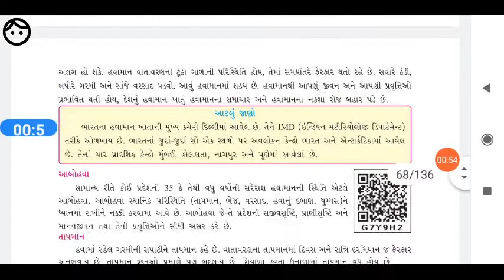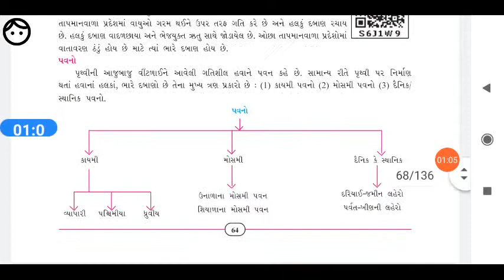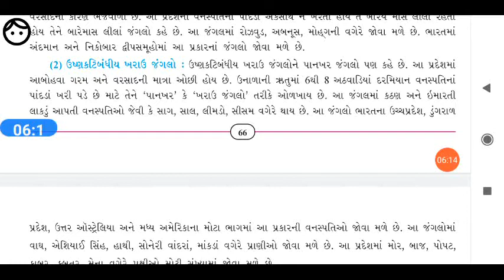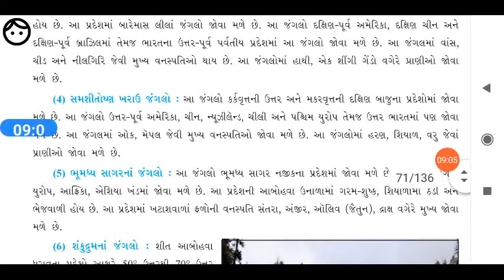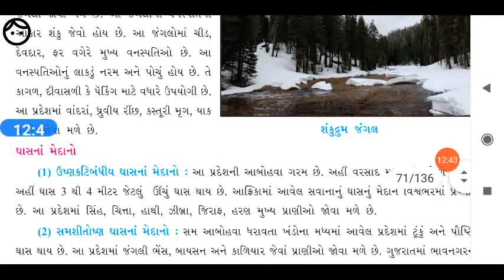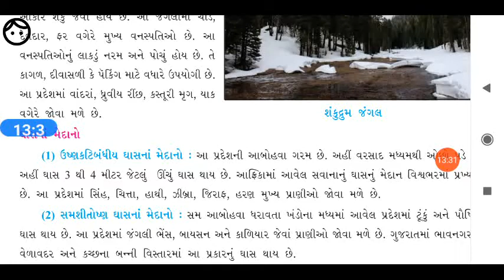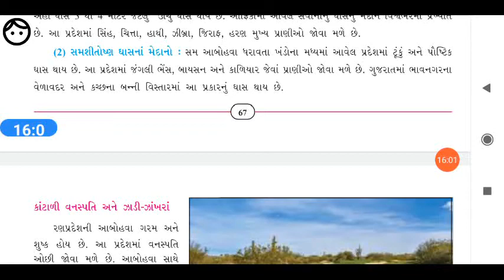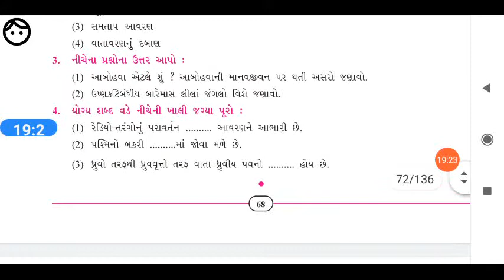ધોરણ 7 સામાજિક વિજ્ઞાન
11.વાતાવરણ ની સજીવો પર અસર